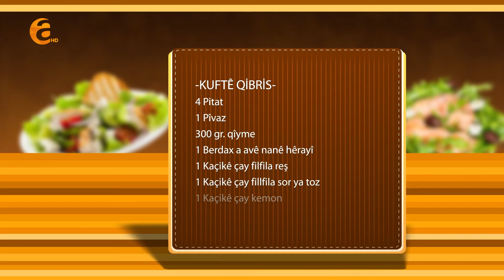7 tam (xeleka 1)